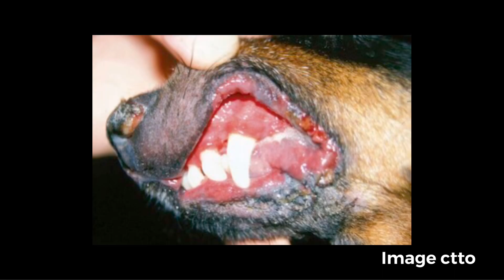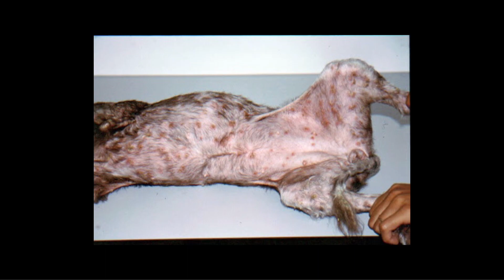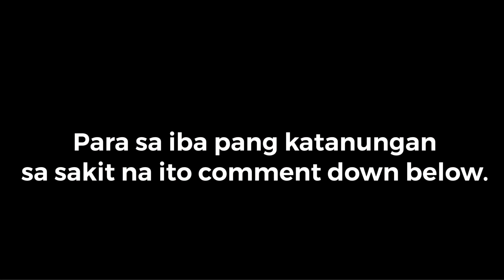SAKIT SA BALAT NA HINDI GUMAGALING? || AUTOIMMUNE SKIN DISEASE || IN LOVING MEMORY OF KELLY